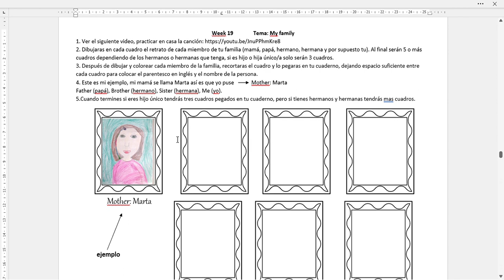Week 19, segundo, 2022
Este es un video de la explicación de la guía de ingles de la semana 19 para segundo grado, 2022.